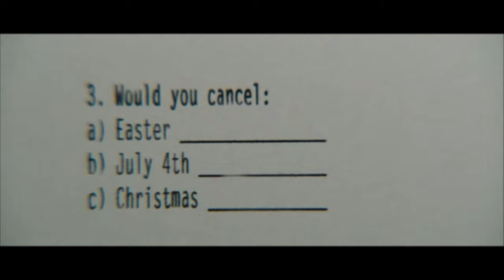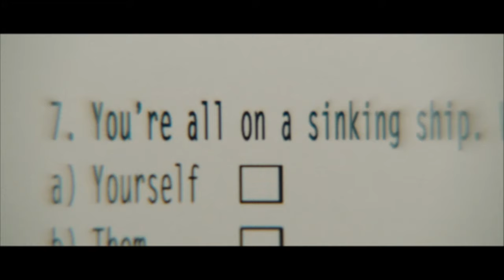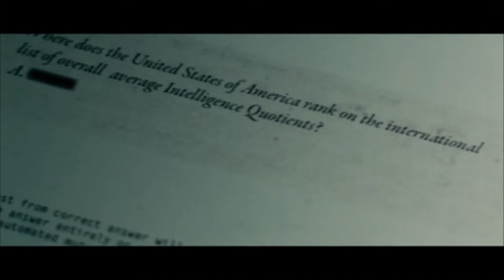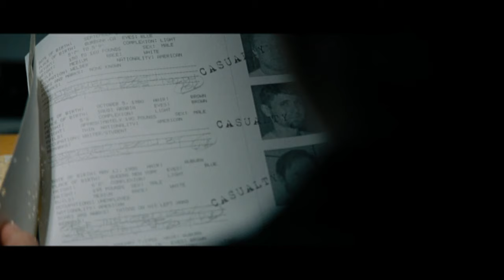The Best Experiment Thriller I've Seen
This movie is one that has stuck with me through the years. No matter how many movies I watch, this ending will forever be in my top 5!
The Killing Room is a fantastic example of a small cast and only a few locations being backed up by an incredible script, performances and pacing. These types of movies vary wildly from terrible to down right amazing and I am so glad to say that this once falls into the latter. It seems like very few people have heard of it sadly, so let's fix that!

― ᴛɪᴍᴇꜱᴛᴀᴍᴘꜱ ―
00:00 - Intro & Set up
01:18 - 'The Killing Room' Breakdown
37:14 - Summary

― ​ᴄʀᴇᴅɪᴛꜱ ―
Directed by: Jonathan Liebesman
Screenplay by: Gus Krieger, Ann Peacock
Story by: Gus Krieger
Produced by: Guymon Casady, Ross M. Dinerstein, Bobby Schwartz, Ben Forkner
Starring: Chloë Sevigny, Nick Cannon, Timothy Hutton, Clea DuVall, Shea Whigham, Peter Stormare
Cinematography: Lukas Ettlin
Edited by: Sean Carter

― ​ꜱᴏᴍᴇ ᴍᴏᴠɪᴇ ɪɴꜰᴏ ―
The Killing Room is a 2009 psychological thriller film directed by Jonathan Liebesman and starring Clea DuVall, Nick Cannon, Chloë Sevigny and Timothy Hutton. It premiered at the 2009 Sundance Film Festival. It was distributed internationally by ContentFilm.
Four individuals sign up for a psychological research study only to discover that they are now subjects of a brutal, modern version of the Project MKULTRA indoctrination program. One by one, the subjects are brought into a large, white room, in which the tables and chairs have been bolted to the floor.

Come back again for more movie reviews, hidden gems, unseen movies and join the community as I review and give my critique or analysis on some of the best and worst movies! I aim to discover the undiscovered and explain the unexplained.